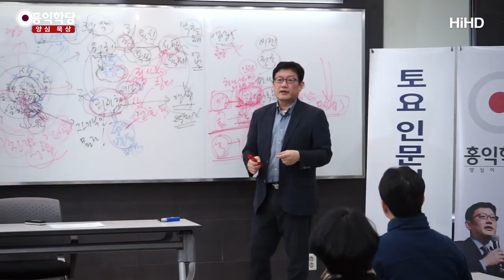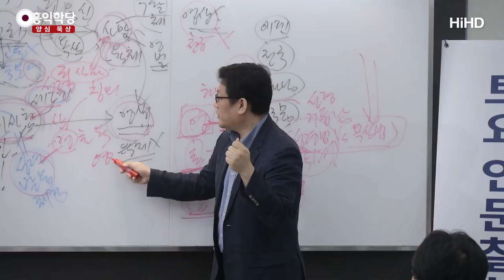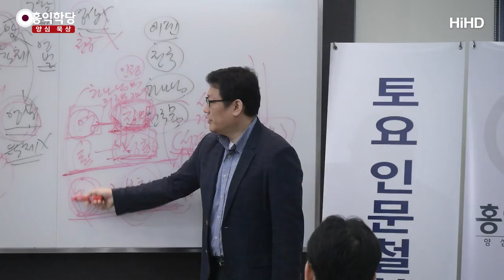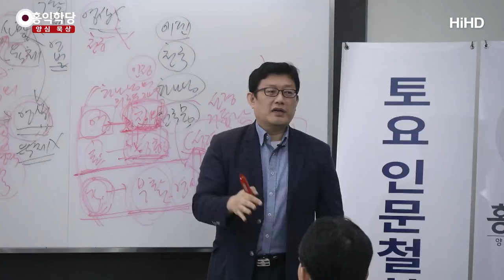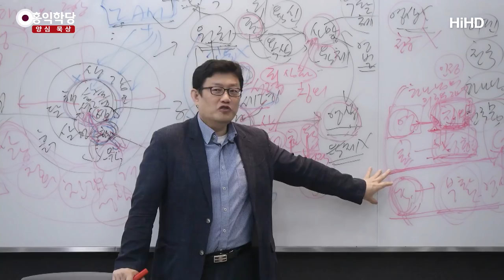[3분 묵상] 영생의 조건2(칭의,성화,영화) _홍익학당.윤홍식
(180414 토요강의) 영혼(靈魂)의 변화는 이게 다예요, 여러분.
다른 거 없습니다.
그런데 육(肉)은 어떻게 돼야 할까요?
육은 부활해야 해요.
육이 부활해야, 육이 영생을 얻어야 해요.
왜? 천국을 가려면 반드시 천국의 몸이 필요합니다.

자, 그냥 지상에서 하나님 뜻을 지키고 사는 데는
이런 얘기만 해도 되는데,
천국을 얘기한다면, 생각한다면
육체 얘기를 반드시 하게 되어 있습니다.
유대교 이래 반드시, 기독교는.

‘육체의 부활’, 이 얘기를 안 할 수가 없습니다. 왜?
천국은 이 육체로 가는 것이지,
이 육체로 가는 게 아니에요.

그래서 “거듭나야 된다”는 말을 자꾸 할 때,
육체적인 부활을 가지고 거듭남을 많이 얘기해요.
“갓난아이로 돌아가서 다시 태어나라.” 그 얘기는
“이 육체가 아닌 다른 육체를 탄생시키라.”라는 얘기입니다.

그러면서 그 얘기를 하시죠, 요한복음에서
“거듭나라!”라고 그러니까 그 바리새인이
“다시 엄마 뱃속으로 들어가라는 얘기입니까?
어떻게 거듭납니까?”

“영(靈)에서 난 것은 영(靈)이고,
육(肉)에서 난 것은 육(肉)이다.”
그러니까 육체에서 낳은 것은 지상의 것이라는 거예요.
“영으로 영적인 몸을 낳게 하라.” 이 얘기에요.
“육에서 난 것은 육체의 몸이고”
그게 생략되어 있는 거예요.

"영에서 난 것은 영이다."
그게 무슨 소리야? 영이 영이지.
영(靈)에서 난 것은 영적인 몸이라는 얘기에요.
“영(靈)적인 몸으로 거듭나라는 얘기다, 내 말은”
이 얘기를 요한복음에서 하신 겁니다.

그리고 실제로 사도 바울이
“이 썩는 몸으로는 절대로 천국을 받지 못합니다.”라고 얘기합니다.
이 육체는 죽어야 되고,
이게 죽고, 씨앗이 죽어야 곡식이 완성됩니다.
완성된 곡식으로서, 자 영생의 육체가.. 이게 영적인 몸이죠.
영적인 몸이 육(肉)차원에서는 완성됩니다.

혼(魂)은 성화(聖化) 되고,
영(靈)은 칭의(稱義), 거듭나고.
성령 각성을 하게 되고 영(靈)은.
혼(魂)은 성화 되고. 육(肉)은요,
영(靈)적인 몸으로, 영생을 얻는 몸으로 부활해야 해요.

이 3가지가 갖추어질 때
이게 죄가 심화되었죠? 의로움이 심화되어서
영생에 이르게 됩니다.
그래서 마지막 이것을 뭐라고 하는지 아세요?
영화(榮華)라고 그래요. 영광스러워졌다.

자 칭의, 성화, 영화가 사도 바울의 3단계입니다.
사도 바울의 로마서를 보면 계속 이 3단계로 얘기해요.
“자, 우리는 죄 사함을 받았습니다.
하나님 자녀가 되었습니다.
하나님에게 아빠라고 할 수 있게 되었습니다.
그러니까 우리는 예수님이 당했던 고난, 영적 전쟁에
우리도 참여해야 합니다. 성령의 법을 따라야 합니다.
악을 하면 안 됩니다.
그러면 하나님께서 우리를 영광스럽게 해주실 겁니다."
그러면 천국을 보내준다는 얘기에요.
죽지 않는 몸을 우리에게 쏴주셔서
천국 보내준다는 거예요.

자 그러니까 사도들은 항상 예수님이 쏴주실 거다,
하나님이 쏴주실 거다 라는 얘기만 합니다.
그런데 예수님은 안 그래요.
예수님은 영혼육(靈魂肉)에서,
자, 이미 살아서 변화산 사건 때
살아서 부활한 몸이 이미 있다는 것을
예수님이 이미 보여주세요.
죽기 전에 이미 그분은 영생을 얻으셨다는 것을 보여주세요.
십자가 사건 훨씬 전에
이미 나는 부활해 있다는 것을 보여주세요.

그리고 제자들에게 뭐라고 하냐면
“내가 죽고 나서 다시 살아날 때까지
이 얘기는 전하지 마라.”라고 그래요.

그때 부활체로 계실 때
모세도 엘리야도 부활체로 와서 셋이 얘기를 나눕니다.
제자들이 와서 보고 놀라죠.
그래서 “각각 세 분 집을 지어드릴까요?”라고 하는데,
“이 얘기는 어디 가서 하지 마라.”
이게 부활체에요.
부활체를 살아서 만들 수 있다는 것을 보여주신 겁니다.

그리고 예수님은 그 얘기를 하세요.
“살아있는 자, 살아서 죽음을 맛보지 않으리라.”
죽은 뒤에 부활하는 게 아니라
살아서 죽음을 맛보지 않는다는 겁니다.
살아서 우리는 이미 부활할 수 있다는 얘기를 합니다.

이거를, 예수님은 뭔가 자력적인 말씀을 하셨다고 봐요, 저는.
그런데 사도들은 철저히 예수님이 쏴주시고,
하느님이 쏴주셔야 된다고 보는 거죠.
“내가 만들어 줄게. 내가 해줄게.”
이런 부분도 예수님은 분명히 있지만,
분명히 어느 부분에서는
“네가 하라!”고 합니다.

특히나 도마복음을 보시면
무조건 “네가 해!”입니다.
“죽기 전에 네가 영생의 몸을 못 만들면
죽은 뒤에는 답이 없다.” 이런 얘기가 나옵니다, 도마복음에.

도마복음이 기존교리와 충돌이 나는 부분이 그거에요.
“죽기 전에 영생의 몸을 못 얻으면 너는
죽은 뒤에는 답이 없다.” 이래 버려요, 예수님이.